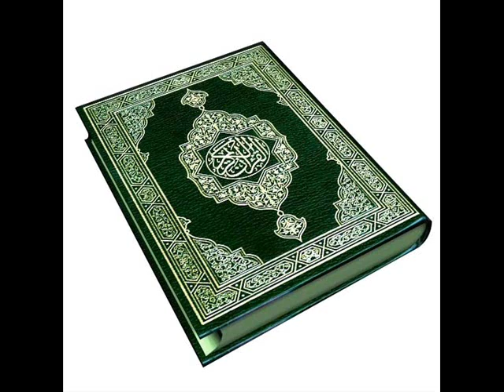القرآن الكريم سورة الأعراف الأية 125 قراءة السديس.wmv